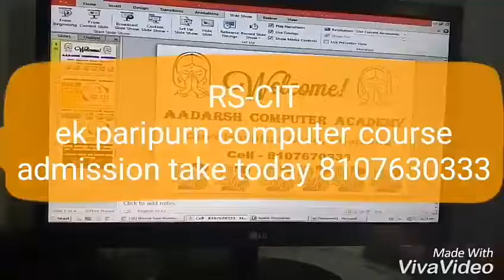Phalsund Computer coaching centre 8107670333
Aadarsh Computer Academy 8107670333